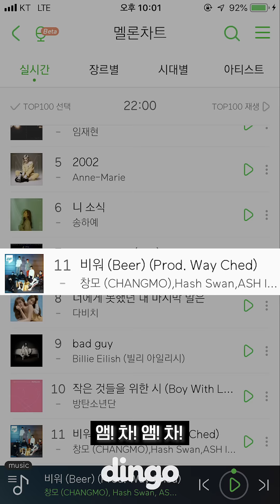??? : 아 번지점프 정말 미칠듯이 하고 싶다!!! / [대충 인터뷰] '비워 (beer)' 차트 확인하는 창모의 집 습격!!!!!!!!!